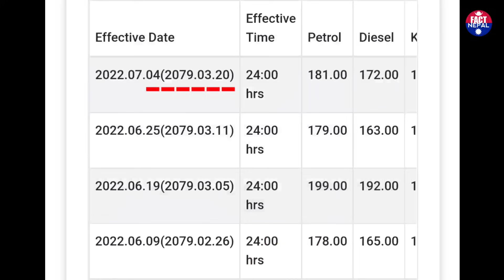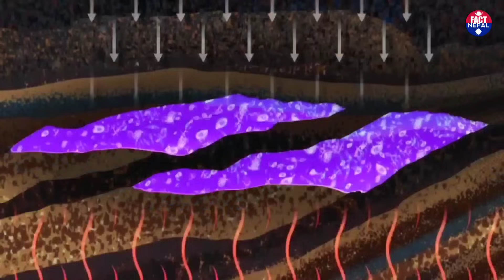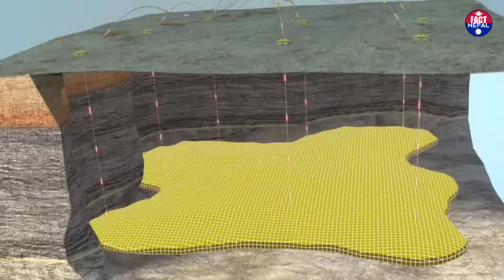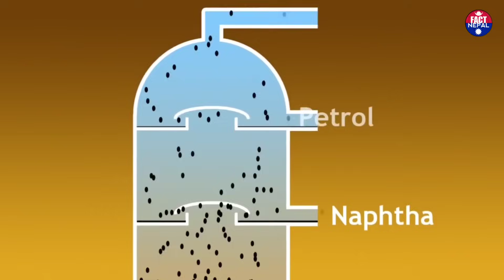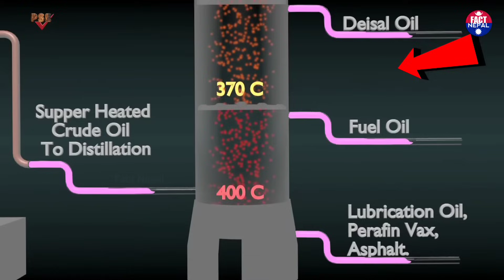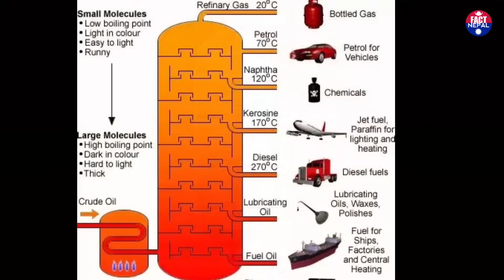हेर्नुहाेस् यसरी बनाइन्छ पेट्रोल र डिजेल || How Petrol - Diesel Are Made In Nepali || Fact Nepal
हेर्नुहाेस् यसरी बनाइन्छ पेट्रोल र डिजेल।
How Petrol - Diesel Are Made Explained In Nepali.

🔻SOCIAL MEDIA🔻